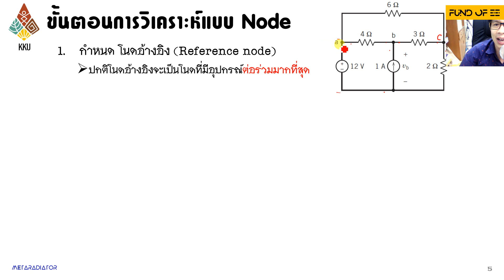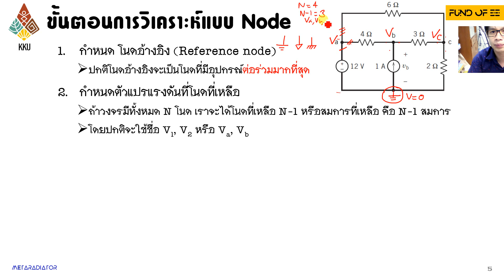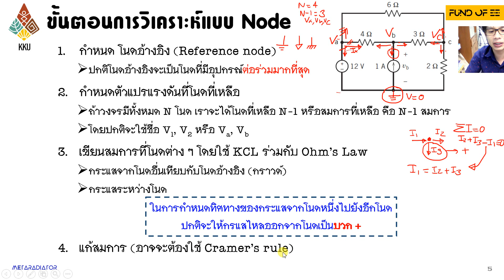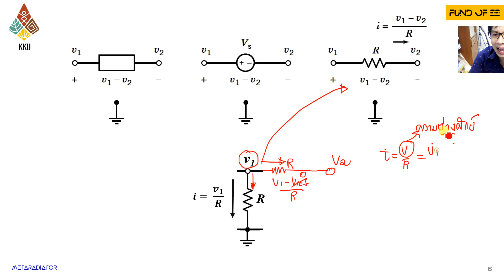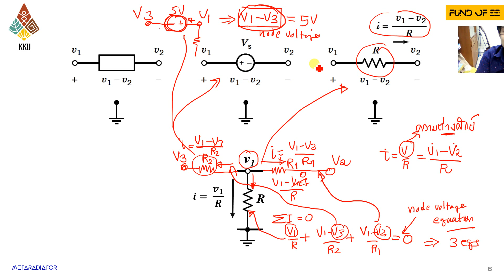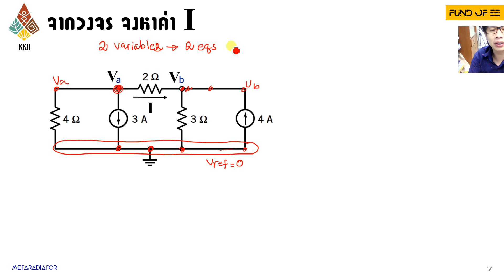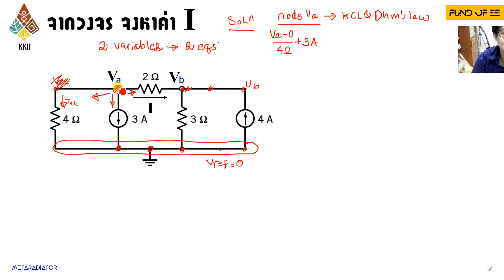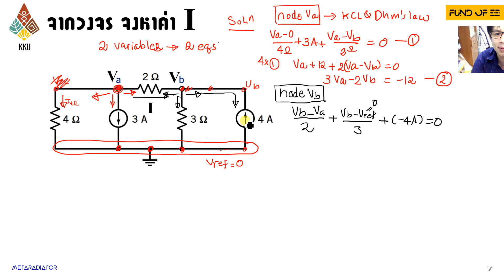CH 4 การวิเคราะห์วงจรไฟฟ้ากระแสตรงเบื้องต้น-Steps of Node Voltage Analysis with Examble [02/xx]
ขั้นตอนการวิเคระห์โนด พร้อมตัวอย่าง

ไปดู list วิชาต่าง ๆ ได้ที่